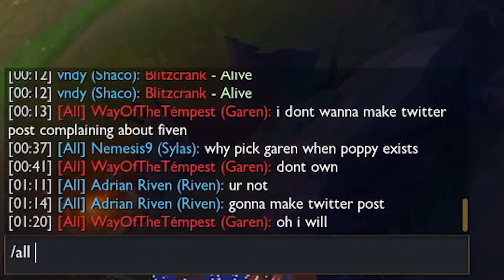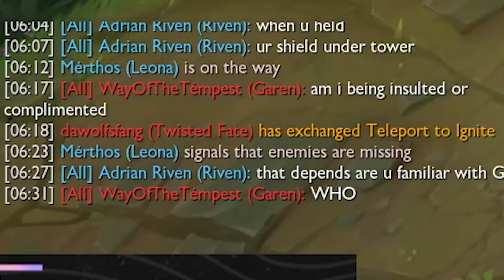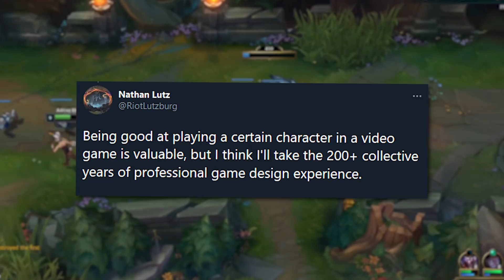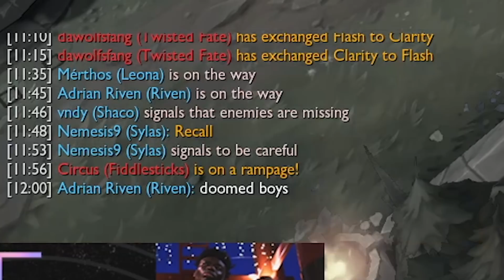The funniest game I've played in a while - Bro lane vs Tempest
One of the funniest games I played this season, laning versus my bud Andrew.